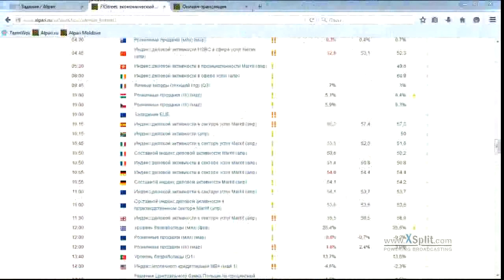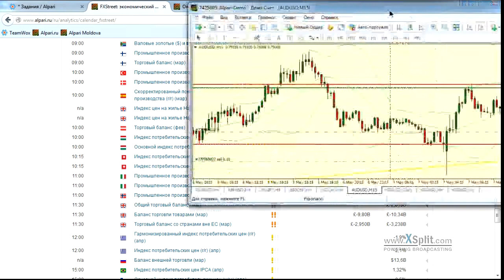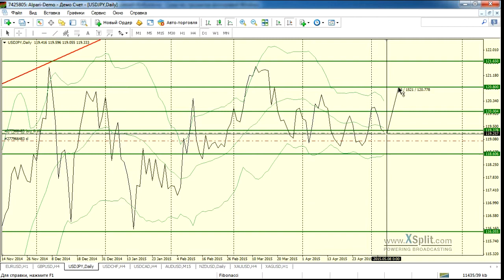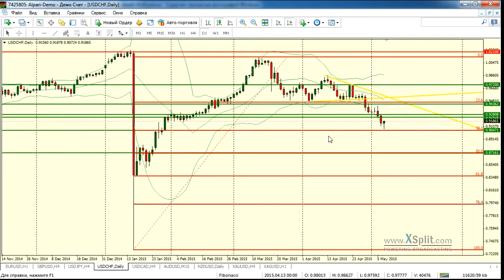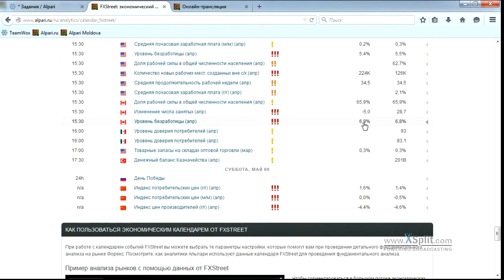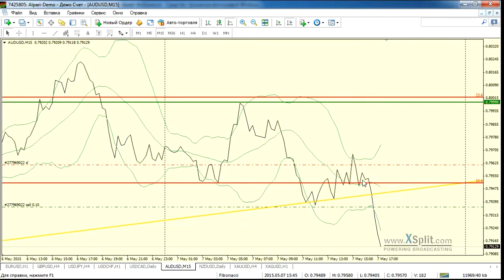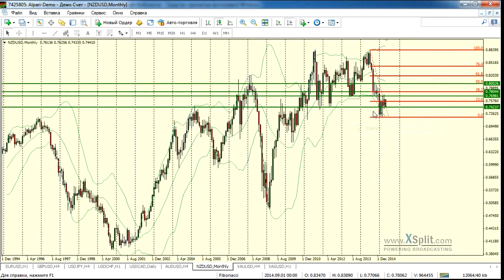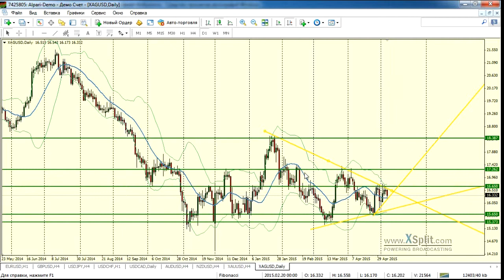Анализ рынка на основе уровней Фибоначчи. 07.05.15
Семинар проводил: финансовый эксперт, преподаватель официального партнёра компании Альпари в г. Кишинев, Александр Пую.

На семинаре рассматриваются следующие темы:

Обзор текущей ситуации по валютным парам (EURUSD, GBPUSD, USDJPY, USDCHF, USDCAD, AUDUSD, NZDUSD), золоту (XAUUSD) и серебру (XAGUSD) на основе уровней коррекции и расширения Фибоначчи.
Определение возможных вариантов дальнейшего развития событий в краткосрочной перспективе (от 1 дня до нескольких недель). Выявление оптимальных точек входа в рынок и выхода из него.

Источник: alpari.ru